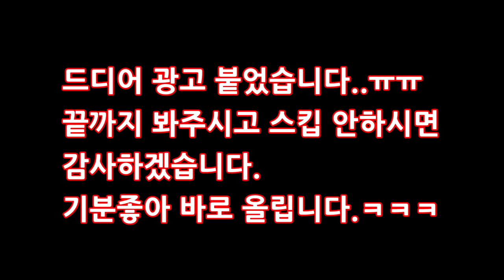팔씨름 할때 이거 모르면 무조건 손해?